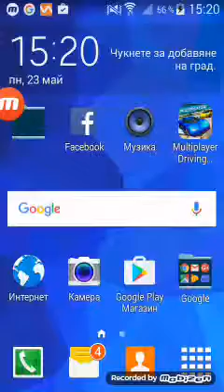school days funny game😅😅😅